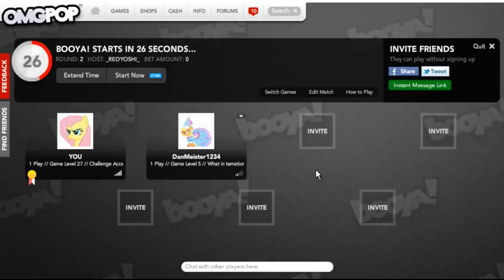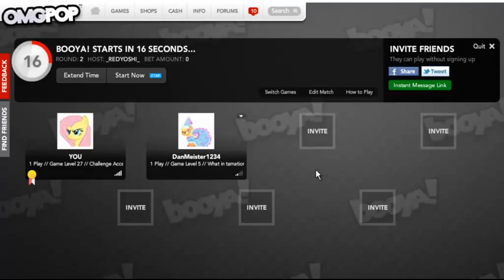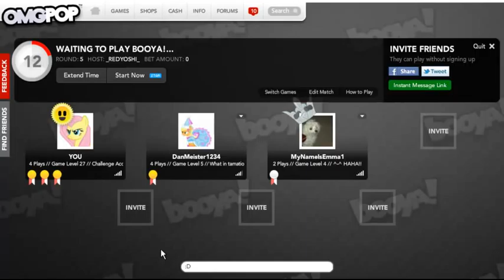LMAO OMGPOP Booya!